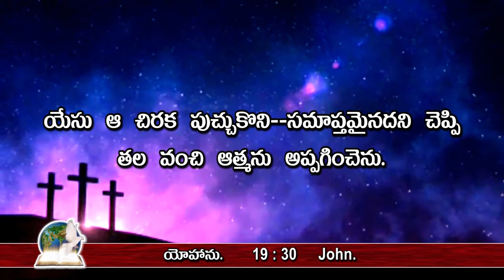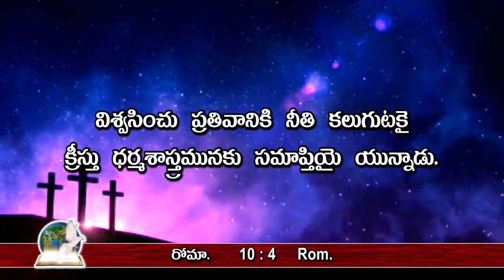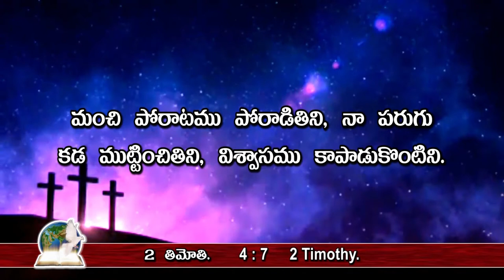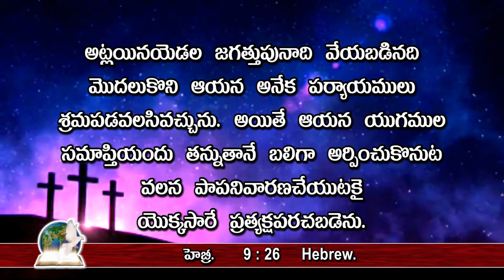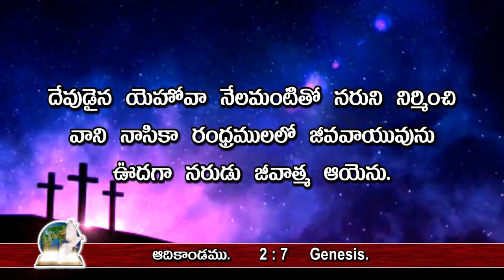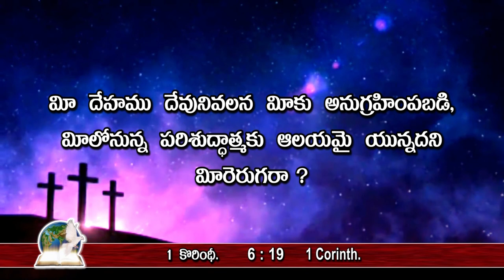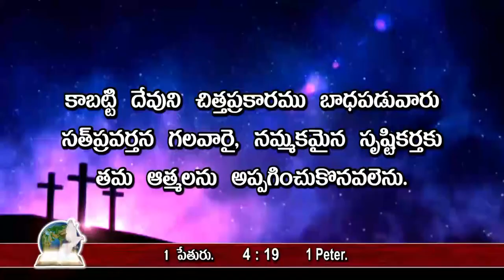Good News for all అందరికీ శుభవార్త - 019; సిలువ ధ్యానాలు - 6th & 7th words of Jesus